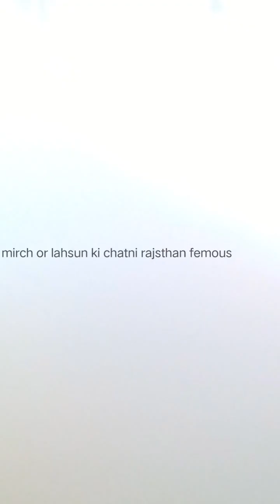rajsthan femous lahsun or lal mirch ki chatni silpatte par simple or testy @priyarahul123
rajsthan femous lahsun or lal mirch ki chatni silpatte par | @priyarahul123

rajsthan ki femous lal mirch or lahsun ki chatni

lal mirch sabut 8-9
Pani jarurt ke hisab se
lahsun 5-6 kaliya

silpatte pe sabse pahle mirch Dale or usme Pani dal ke pis le achhe se or thoda thoda Pani dalte Jaye jisse mirch achhe se pisengi barik na ho tb kt piste rahe or bad me usme lahsun ki kaliya dal de swad anusar namak dal de thoda or pari dal ke achhe se pis le or ek bartan me achhe se nikal le agar aap chhonk lagana chahte ho to laga sakte ho Hume to bager chhonk ke sath pasnd h aap ese  kisi bhi paradhe ke sath bajre ki roti ke sath kha sakte h bahot hi swadist lagegi

lal mirch or lahsun ki chatni